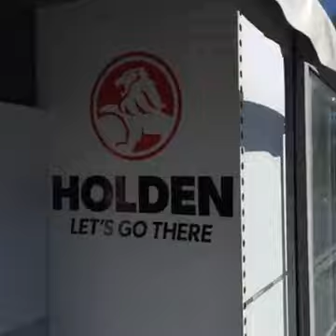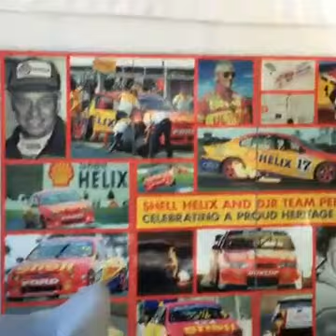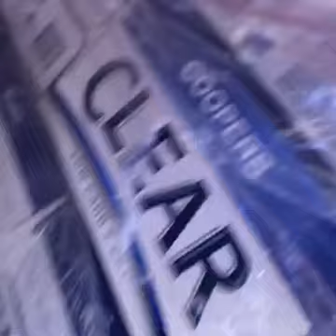2016 V8 Supercars behind the scenes all bars & catering set up